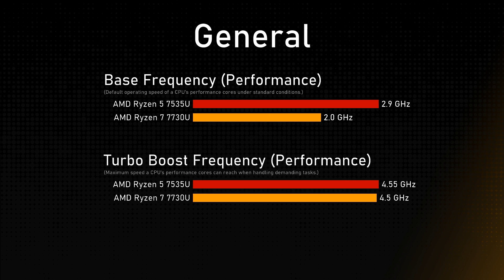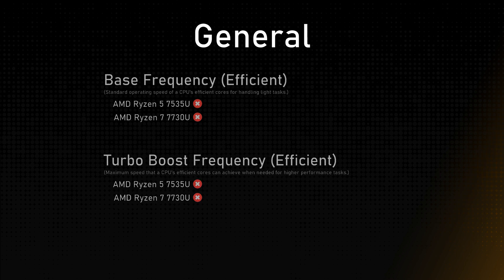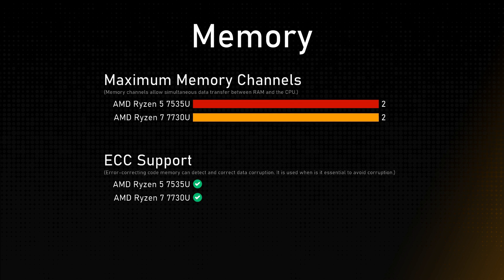AMD Ryzen 5 7535U vs AMD Ryzen 7 7730U Comparison